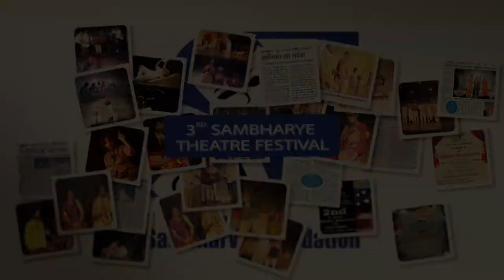Invitation Video For 3rd Sambharye Theatre Festival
This year the most awaited programme is back with more excitement, more efforts more fun. Sambharye Foundation presenting  3rd Sambharye Theatre Festival from 12 june to 17 june, at Huda Convention Centre, sector -12, Faridabad.

You are Cordially Invited To The Biggest Theatre Festival.